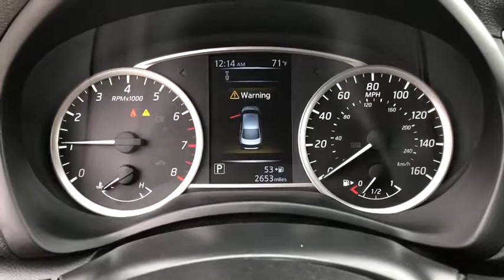2018 Nissan Sentra Moreno Valley, Riverside, Beaumont, Banning, Perris CA P0407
Gun Metallic Used 2018 Nissan Sentra available in Moreno Valley, California at Hyundai of Moreno Valley. Servicing the Riverside, Beaumont, Banning, Perris, CA area.

30 POINTS INSPECTIONS, BLUETOOTH, BACKUP CAMERA, ONE OWNER CLEAN CARFAX, KEYLESS ENTRY, CVT with Xtronic, Charcoal w/Cloth Seat Trim. Clean CARFAX. CARFAX One-Owner. Gun Metallic FWD 29/37 City/Highway MPG CVT with Xtronic 1.8L 4-Cylinder DOHC 16VbrbrbrIf you need help with any aspect of the buying process, please don't hesitate to ask us. Call: Sales: .brbrSee How We Make the Difference at Hyundai of Moreno Valley, Providing Hyundai Drivers from Moreno Valley, San Bernardino, Hemet, Redlands, and Riverside CA With a Quality Experience.